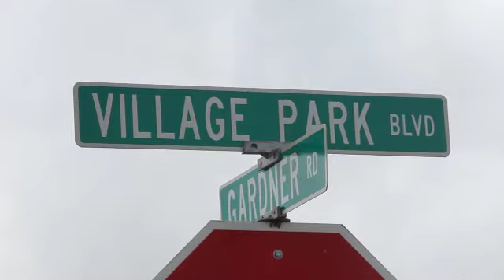Parkside Row Springboro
President Charles Simms was recently interviewed for a local news piece on Simms Development's newest townhome project in Springboro, Parkside Row.  for more information!